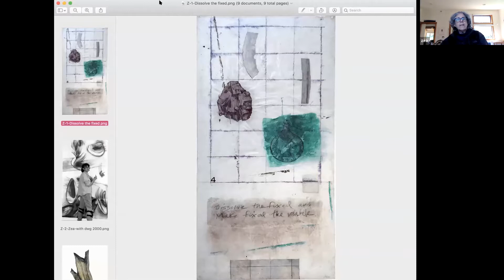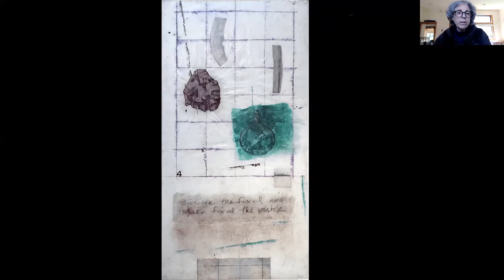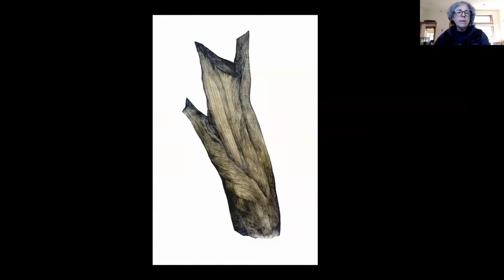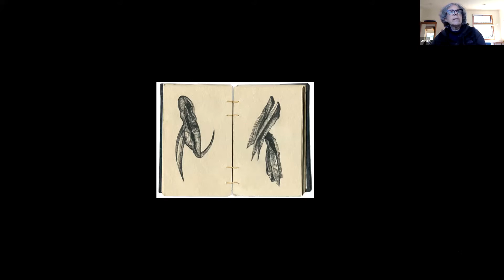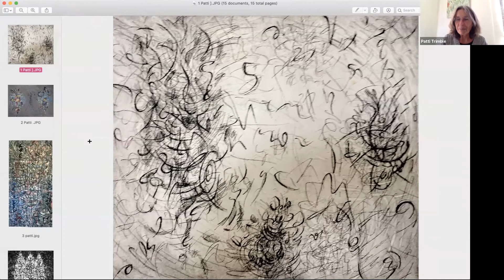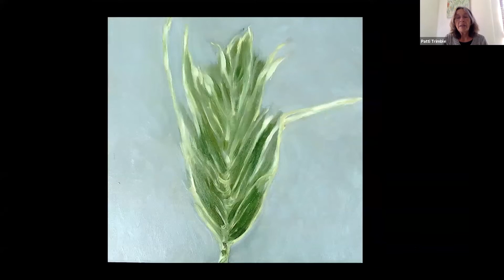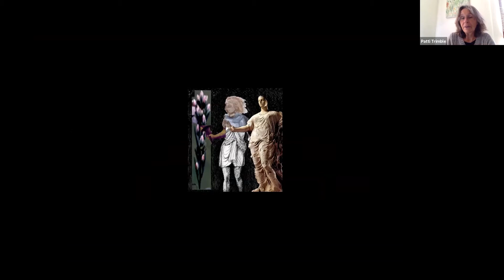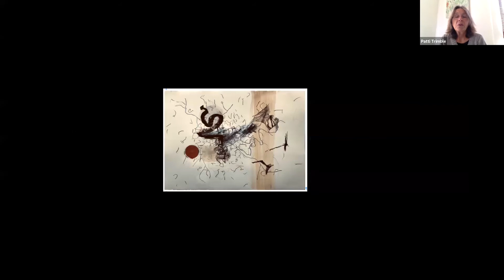GRO Artist Exchange 4 17 2021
Gallery Route One, Artist’s Exchange  April 17, 2021

Zea Morvitz & Patti Trimble
“A Natural Collaboration”

Hosted by Pamela Blotner

I’d like to introduce two artists who are recognized for their individual paintings, drawings and books, but who also share a rich journey of discovery in their ongoing artistis collaboration.

Zea Morvitz has been living and making art in Inverness since the late 70’s, after she received an MA in painting from UC Berkeley where she studied with Elmer Bischoff. She is a founding member of GRO and is currently the Director of the Project Space Program for visiting artists.

Initially a painter, Morvitz switched from large- scale paintings to drawing and mixed media work on paper including handmade artist books and altered books. She has worked on many collaborative projects with artist friends. A mixed -media collaboration with Patti Trimble began in 2020 but was suspended by the onset of the Corona Virus Pandemic.

Patti Trimble lives in Petaluma and Italy. She creates lyrical paintings, poems, and spoken-word performances, many focused on the natural wild world. As a young painter she worked for a decade as studio assistant for several New York School painters, a kind of immersion school for the absurd. Covid ended her day-job as freelance writer—writing essays on physical and environmental science, literature, and the arts. So she is now, gratefully, 100% back to the absurd-metaphysical world of the painting studio, writing poems in the burn-recovery forest, as she slowly writes a book about her artworld mentors.

Zoom Controller; Shelley Rugg
Post production; Tim Graveson / Pandion Production